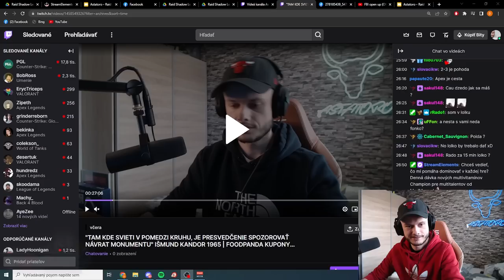FBI a POLÍCIA rieši nahlásenie bomby od diváka | VYJADRENIE